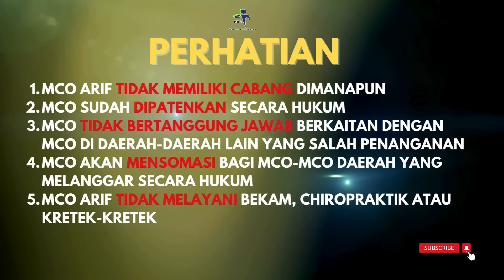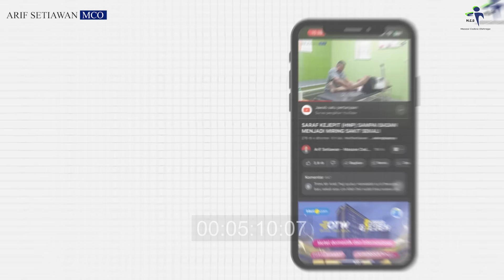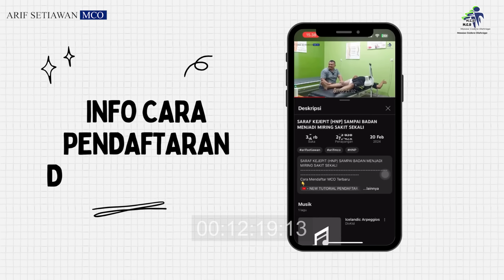MCO ARIF - SETELAH OPERASI ACL DIKIRA SUDAH SEMBUH TERNYATA MENGALAMI CEDERA BERULANG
SETELAH OPERASI ACL DIKIRA SUDAH SEMBUH TERNYATA MENGALAMI CEDERA BERULANG